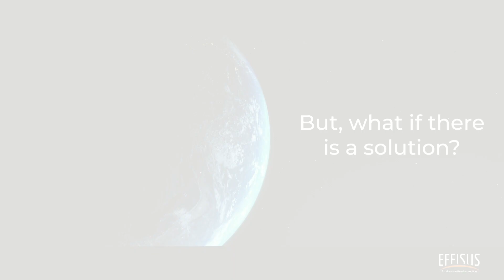The One and Only Effisus ProFlex FR - Elongation & Fire Rated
The Effisus ProFlex FR is a high-tech, multi-layered weatherproofing membrane, designed for managing water, air, water vapour and moisture.
This new membrane combines a 200% elongation capacity and a Class B-s3, d0 fire reaction rating (EN 13501-1).

Discover everything about it!